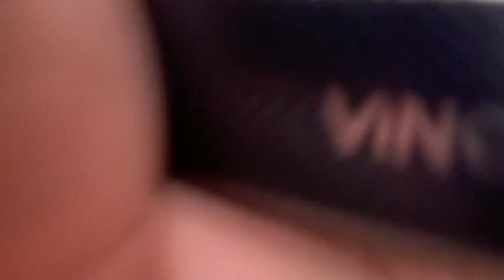NEW‼️ 15” VOLKRAYS CE28 MODEL TERBARU 10spoke SUDAH READY BANYAK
INFO PEMESANAN:

Distributor in Central Java

wa/call: 085'77777'0751

Google maps: Sumber Mulya Wheels

Rims: Enkei, Volkrays, Work meister, Vossen, Ssr, Advan, Bbs, Leonhardirit, Kranze, Oz, Mugen, Spoon, Hartge, Rotiform,

Tires: Bridgestone, Achilles, Accelera, Forceum, Dunlop, GT Radial

PENGIRIMAN KE SELURUH INDONESIA RAYA VIA DAKOTA DAN INDAH CARGO